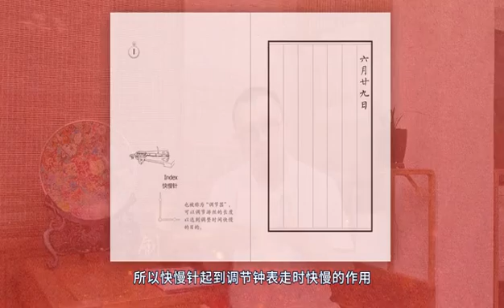What is index？